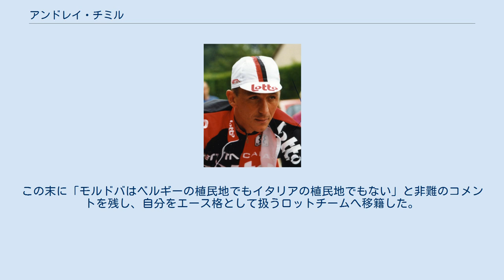アンドレイ・チミル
アンドレイ・チミル（Andreï Tchmil、ウクライナ語表記:Андрій Чміль1963年1月22日 - ）は、ロシア（旧ソビエト連邦）、ハバロフスク出身の元自転車競技（ロードレース）選手。
現在はUCIプロチームチーム・カチューシャのゼネラルマネジャーを務める。
 選手時代は、クラシックスペシャリストとしての実績を残した。
 生後まもなく、一家がウクライナに移住。
自転車競技のスタートは、モルドバ共和国にあったサイクリングスクール時代であった。
 1989年、イタリアのアルファ・ルムと契約を結んでプロロード選手に転向。
 1991年 ソ連邦崩壊後は、ウクライナ国籍を得たが、その後、モルドバ共和国籍を経て、生活の拠点としていたベルギーの国籍を取得した。
 1994年 1997年、パリ〜ツール 優勝 1999年 2002年 その後政治家に転身。
2006年8月、モルドバ共和国のスポーツ大臣に任命された。
 2009年より、チーム・カチューシャのチームマネジャーに就任。
現在、同チームのゼネラルマネジャー(GM)を務める。
 1993年には最強チームとして名高かったGB-MGチームに在籍するが、マリオ・チポリーニを中心とするイタリア勢とヨハン・ムセウを中心とするベルギー勢との軋轢に悩まされた。
彼曰く「ベルギー選手のアシストをすればイタリア勢から文句を言われ、イタリア選のアシストに加われば逆のことになる」という状態だったという。
この末に「モルドバはベルギーの植民地でもイタリアの植民地でもない」と非難のコメントを残し、自分をエース格として扱うロットチームへ移籍した。